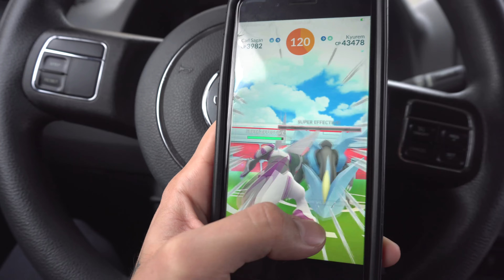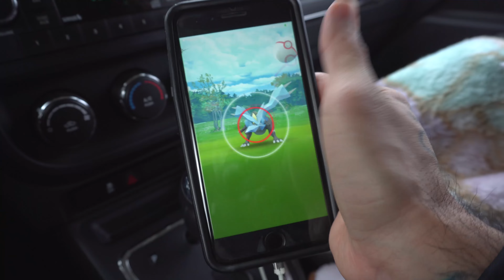The Grind to Level 42 & Sourcing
In this video, I head out to source more items and play some pokemon GO in hopes of reaching level 42 let's get it!

My eBay Store! Awesome way to support me!